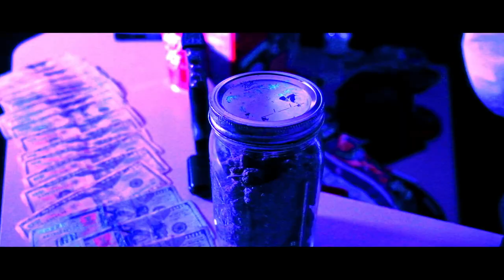Baby Jay - Work My Move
this just the Beginning .